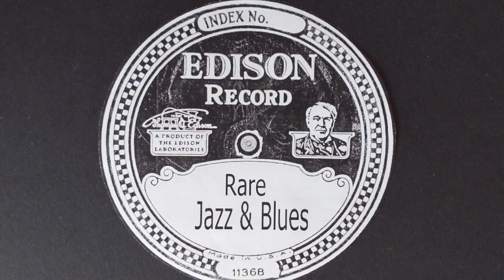Deep Henderson (Take B) - Charlie Skeete & His Orchestra - Edison 51775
CHARLIE SKEETE AND HIS ORCHESTRA
Charlie Skeete, p, dir:
Leonard Davis, Tommy Hodges, t /
Tommy Jones, tb / Gene Johnson, cl, as, bsx /
Clifton Glover, cl, as, ts / Joe Jones, bj /
Bill Brown, bb / Tommy Benford, d.
New York, June 8, 1926.
11032-B Deep Henderson
0:00 Edison 51775
1:00 Charlie Skeete Orchestra